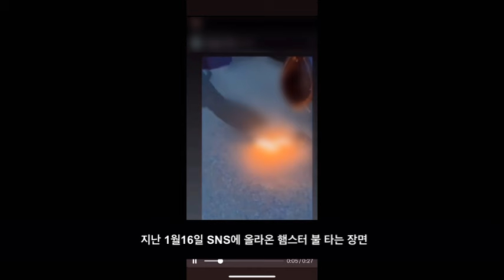햄스터 불에 태운 영상 SNS서 논란...'네티즌 분노'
햄스터를 불태워 죽인 영상이 SNS에 올라와 네티즌들의 공분을 사고 있다.